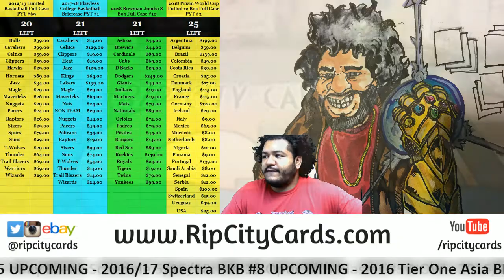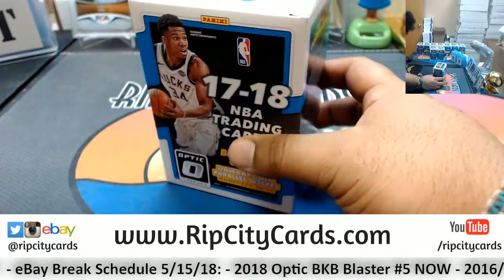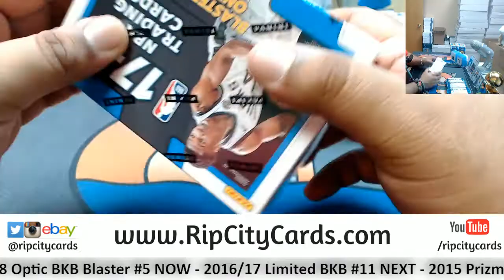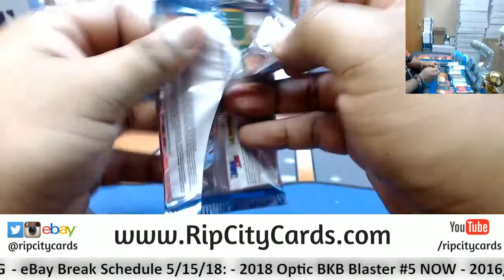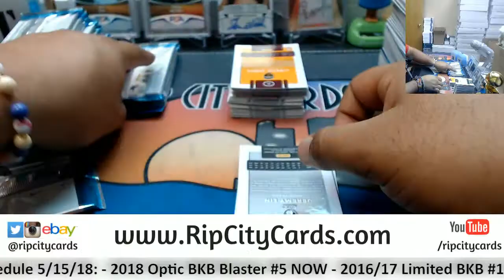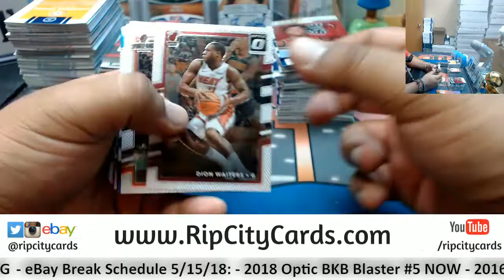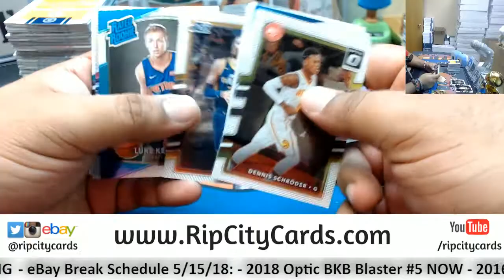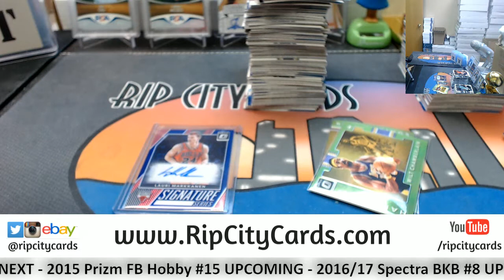2017 18 Optic Basketball Blaster Half Case #5 eBay